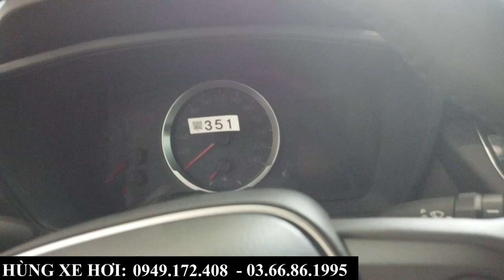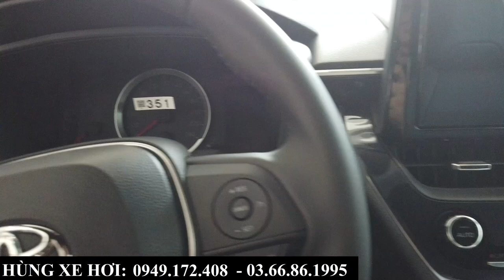Giá Xe Toyota Cross Các Phiên Bản | Tổng Lăn Bánh Kèm Khuyến Mại Tháng 7 Tại Bắc Ninh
+ Hotline Tư Vấn: 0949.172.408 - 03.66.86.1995